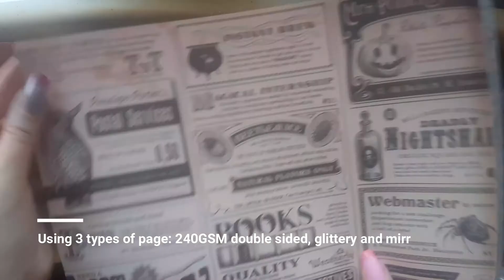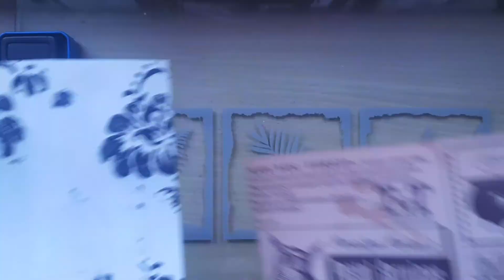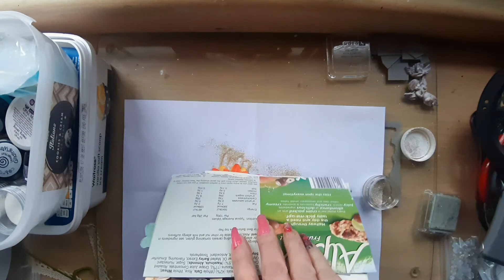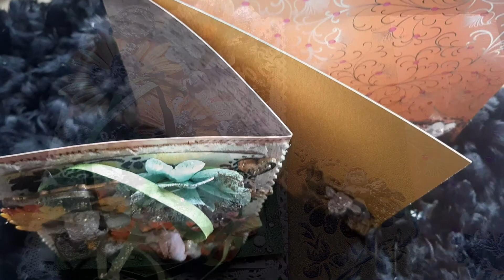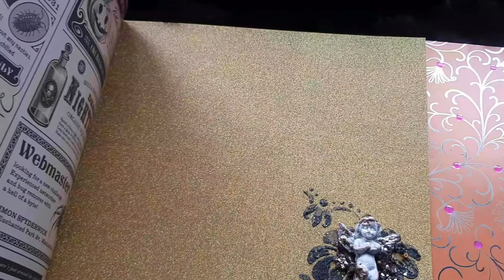Anniversary card for men, husband, boyfriend, male - multi media diy ideas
NO TIME WASTING - NO PR!!!
A card does not have to be a boring card! This tri layered anniversary card for a male has lots of items I purchased during my trips in N America as well as in UK, as you will discover from the links underneath and has been designed knowing that he likes a variety of colours. even pink, ha ha

I really enjoy relaxing with my 'bursting' imagination and creating these complicated cards you would not normally find even in the most creative UK shop - and yes, we are blessed to have some amazing cards in chain shops here in the UK, unlike many other parts of the world.

Check the links underneath to find where I purchased some of the items.

I filmed this video on my Samsung Galaxy phone, near a window.

I hope this video will be of help to you.

Thank you for bearing with me whilst learning how to make my very first videos and set up everything: I am my worst enemy and critiqued my every single step for not making it better in a 'pure perfection' state.  Thank you everyone for taking the time to check this.

- Escape, Baybreexe, Cali Buzz, Butterfly, Ikson, Feel Good

BACKGROUND SET UP:

-  tripod, camera